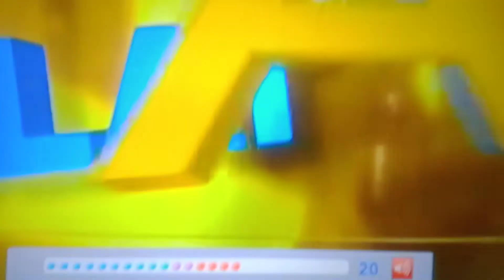0014. Ulat A2Z OBB 2021 & MTRCB PG TAGALOG